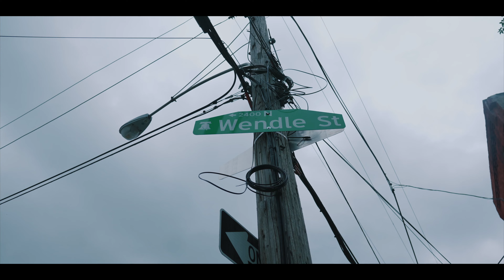DRAMAB2R - UP NOW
DRAMAB2R IS BACK WITH MORE HEAT . "UP NOW" SHOT BY @TAHWITDACAM